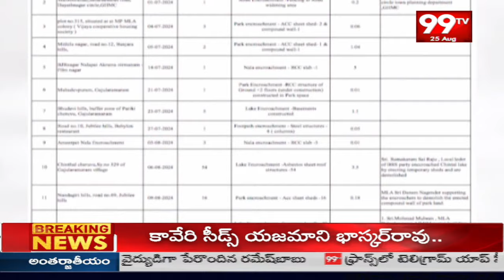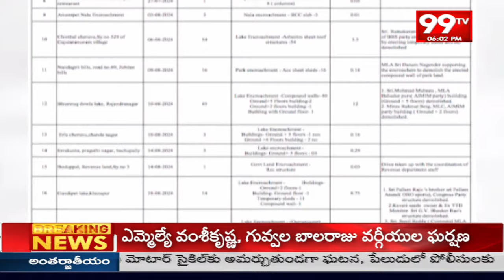దుమ్ములేపుతున్న హైడ్రా .. బడాబాబుల గుండెల్లో వణుకు | HYDRA On Duty ..42 acres seized | 99tv